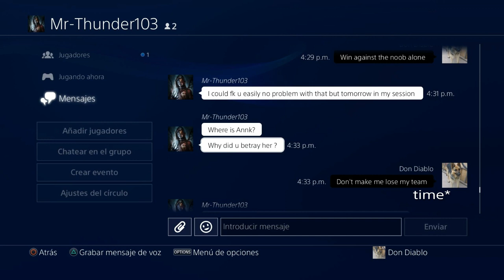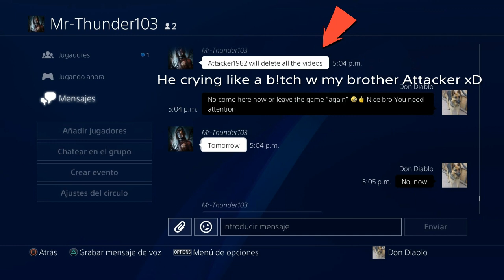Exposing how aburaad is Part #4 "Aburaad the coward"